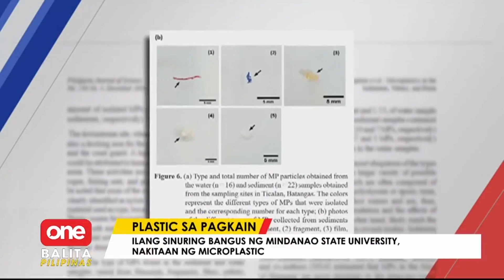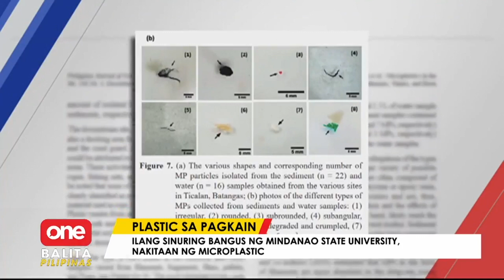Ilang sinuring bangus ng Mindanao State University, nakitaan ng maliliit na plastik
Ilang bangus na sinuri ng Mindanao State University ang nakitaan ng maliliit na plastik! Ayon sa Department of Health, kahit wala pang sapat na pag-aaral sa epekto nito sa katawan kapag nakain ng tao, hindi pa rin ito dapat ipagsawalang bahala. | via JC Cosico